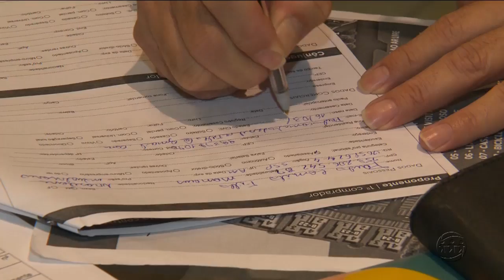A CRÍTICA NA TV - 2º Bloco - 25/05/18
Assista ao segundo bloco do jornal A Crítica na TV desta sexta-feira. O A Crítica na TV é exibido às 19h15 (horário Manaus) de segunda a sexta, na TV A Crítica (canal 04 | NET 514) e pelo aplicativo A Crítica Play.